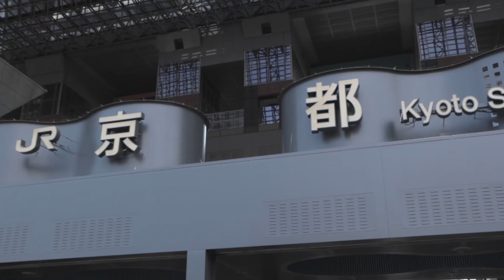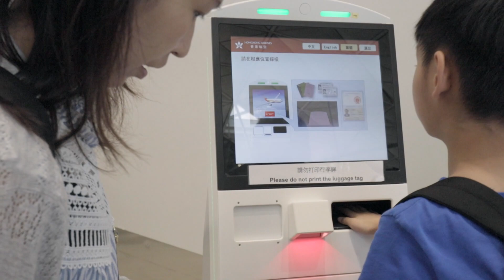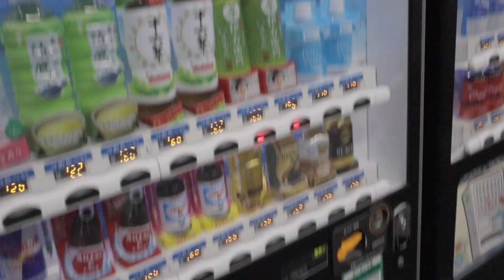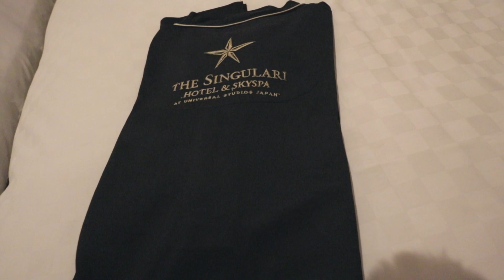2018京都大阪之旅 出發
一點半屋企出發,去到快十二點,好在Book 左環球影城旁邊的酒店, GOOD CHOICE!!